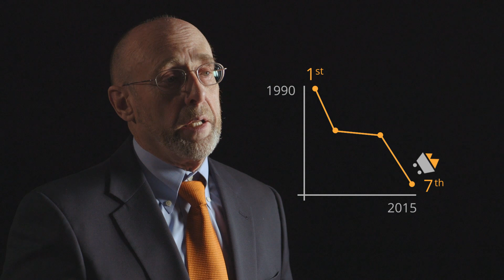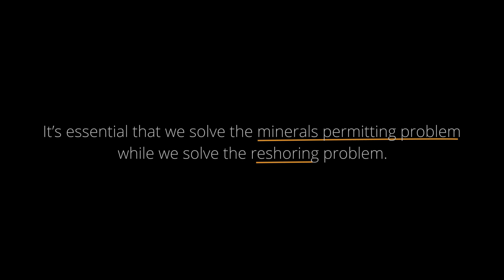Mining & Manufacturing: Harry Moser, Reshoring Initiative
As the U.S. manufacturing sector continues to grow, the importance of a secure, stable and reliable raw material supply is increasing. However, Harry Moser, founder of the Reshoring Initiative, explains that the current permitting process for new minerals and metals mines in the U.S. makes it harder for U.S. manufacturers to obtain the raw materials they need when they need them.

It’s essential we solve the mineral permitting problem while we work to bring jobs home.